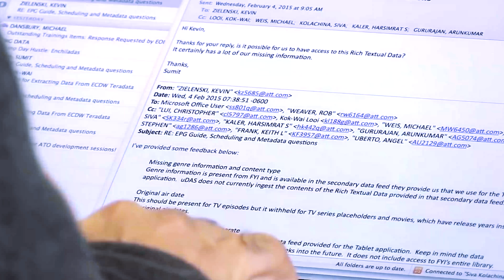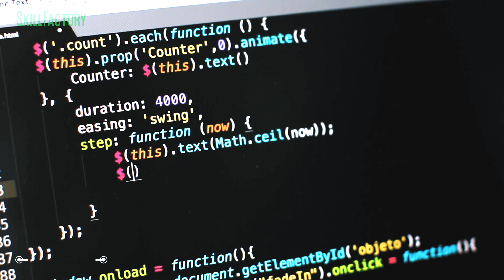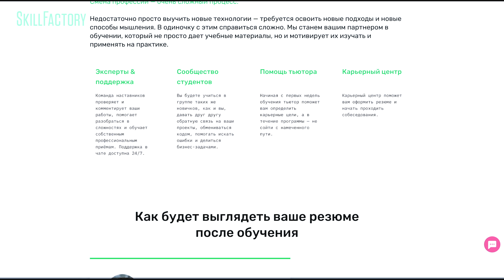Найти двух чужаков | Гуманитарии вычисляют Технарей | Свой/Чужой | Куб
В этом выпуске «Свой/Чужой» на канале КУБ гуманитариям придется проверить, смогут ли представители технических профессий убедительно выдать себя за тех, кем не являются.

Тайм коды:
00:00 - Начало
00:51 - Какие профессии будут больше востребованы в будущем?
05:51 - Реклама
07:43 - Продолжение выпуска
07:51 - Обязательно ли высшее образование для работы в гуманитарной профессии?
13:06 - Кто больше зарабатывает технари или гуманитарии?
16:58 - Итоги

Свой Чужой это Among Us в реальной жизни  или игра "Мафия" ? Не важно, главное эмоции.